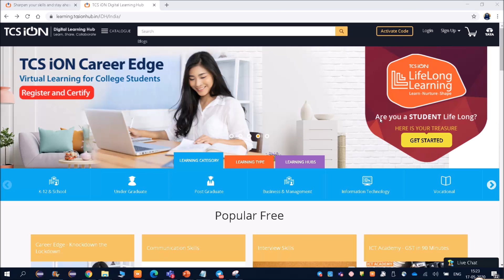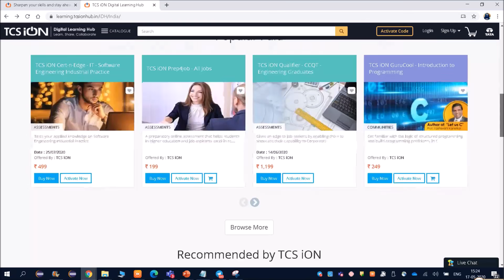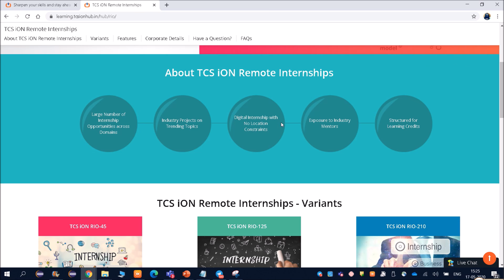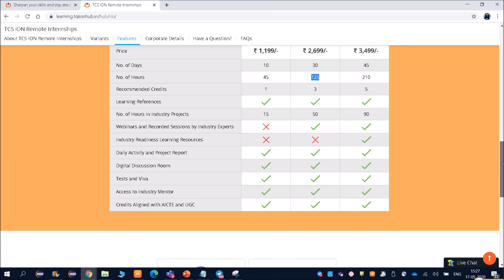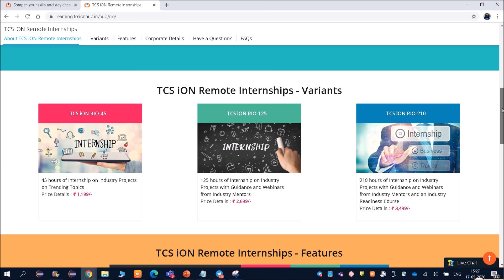TCS Launches Remote Internships Program ! Digital Internship ! TCS Summer Internship !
TCS Summer Internship 2020 | TCS ION Remote Internship | TCS Digital Internship